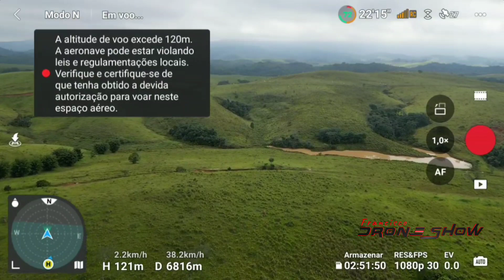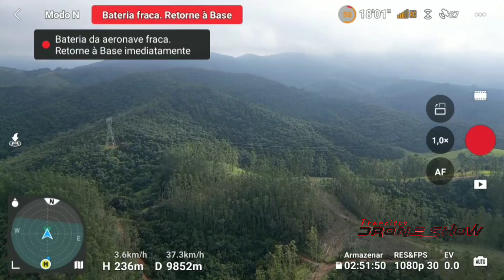MINI 3 PRÓ com BATERIA PLUS mais de 10 KM de DISTÂNCIA!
Long range com DJI MINI 3 PRÓ com DJI RC e bateria PLUS!